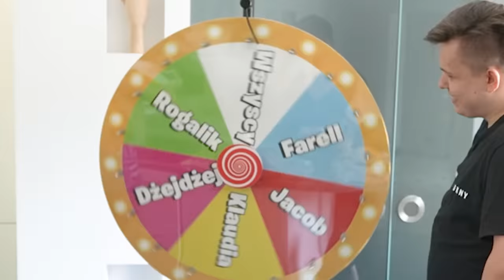Gotujemy JEDZENIE z Minecrafta! MinecraftChef!